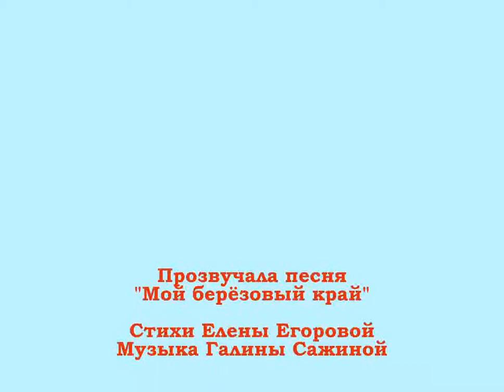Мой берёзовый край - клип с детскими рисунками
Прекрасный видеоклип с пейзажами, нарисованными лауреатами Всероссийского конкурса юных художников "Мой берёзовый край". Звучит одноимённая песня Галины Сажиной на стихи Елены Егоровой в исполнении хора Екатерининского мужского монастыря. Регент - Галина Сажина. Солистка -Таисия Пушкова. Дизайн клипа - Елены Егоровой. 2015 год